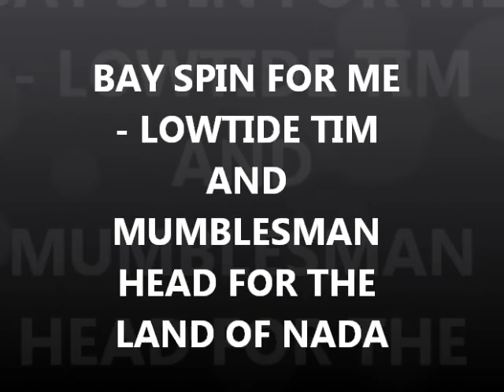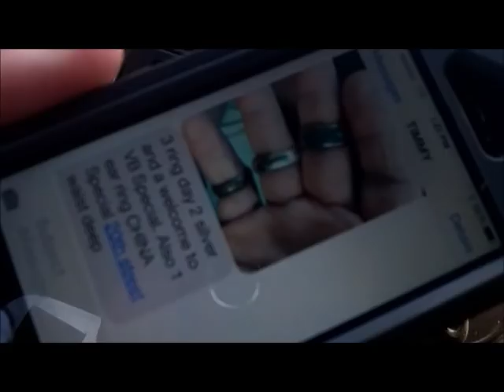SEPT 8TH - Rings in his scoop (3) - lowtide tim gives us the mumbles today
some rings around as u will see, but not many gold ones for us.
i was hoping to go wed and thur., but i have dental appt. tomorrow and genius bar appt. thur - mini holiday - i do not like it.